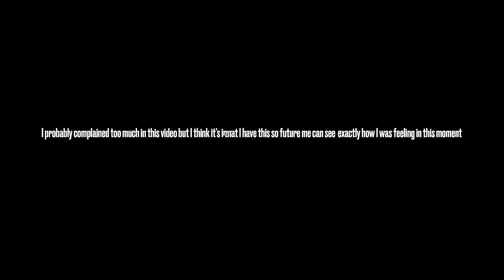New Years Eve mental health vlog | dpdr, goals and deep chats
I’m not sure how I feel about this vlog but I think it’s important to have a record of how I was feeling in this moment. I definitely complain too much and make it sound like I’m constantly thinking about the dpdr when in fact I always ignore it unless I’m articulating how I’m feeling when recording or speaking to my psychologist.

Three years of 24/7 derealisation and depersonalisation has a way of making me not recognise myself from moment to moment.